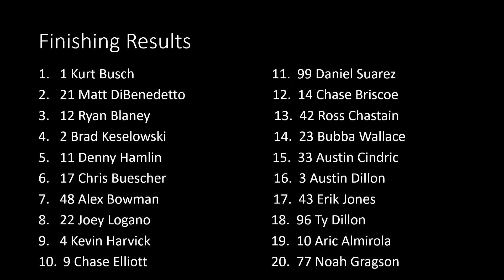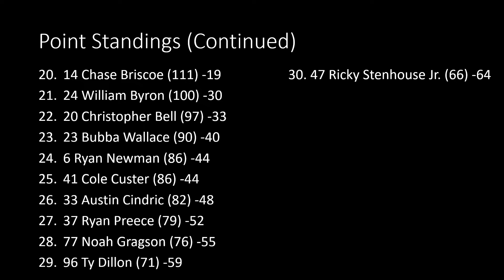Jimmy John’s Cup Series Season 1 Race 10 - Nashville - NASCAR Stop Motion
22 drivers battle for 8 remaining playoff spots as the Jimmy John’s Cup Series heads to Nashville for the regular season finale.